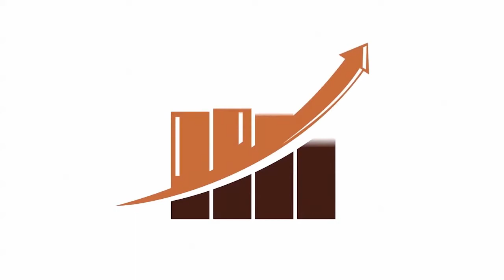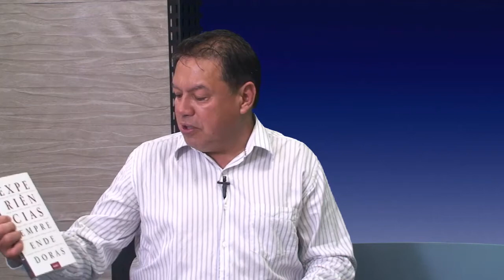SM Agora - 15/11/2019 - Guilherme Cortez - Plano Diretor do Transporte Urbano de SM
Usuários serão ouvidos para melhorar o transporte coletivo de Santa Maria.

Através de pesquisas com passageiros nos coletivos, audiências públicas e enquetes online, a Prefeitura pretende incluir a população no processo de elaboração do Plano Diretor do Transporte Urbano.

Confira em detalhes como o plano deve ser desenvolvido na entrevista com o Chefe de Casa Civil, Guilherme Cortez, convidado de Andre Luis Campos Vargas no SM Agora desta sexta-feira (15).